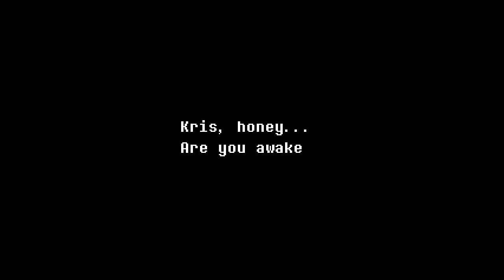Part 1! No commentary walkthrough - Deltarune Chapter 2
Beginning of Deltarune Chapter 2!
Plot points:
- Returning to the Dark World
- The project homework
- The NEW Dark World in the City ICT Laboratory
- Queen's introduction
- Noelle and Berdly in the Darkworld
- The (music) rebellion force against Queen
- VS Berdly on roller-coaster
- Susie introduction into Healing spells
- Susie goes with Ralsei around town
- Noelle and the "Triple" truce
- Noelle introduction to battles